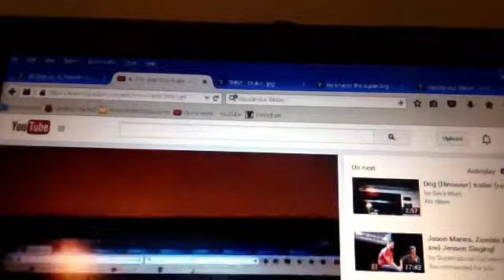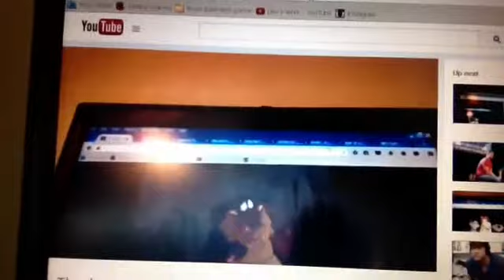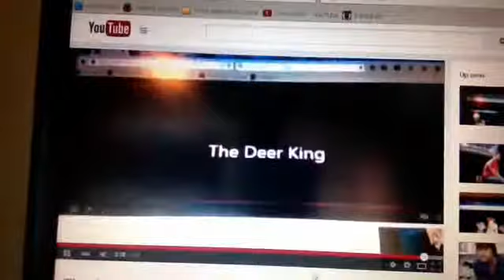The deer King trailer (redone)